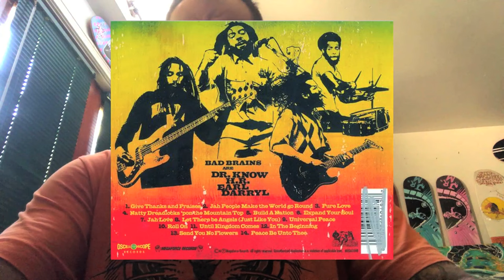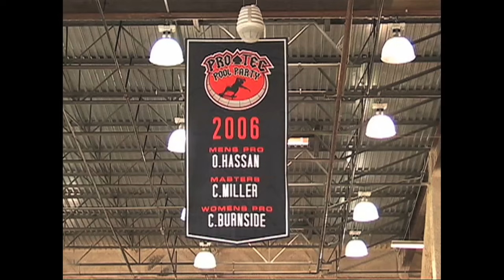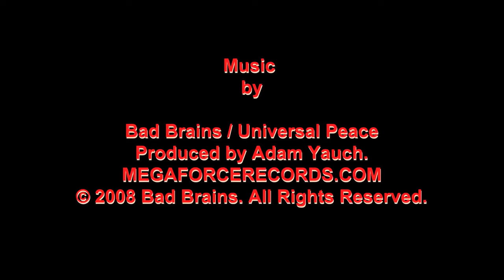Omar Hassan in "STC"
A master class of all-around ripping in life on a skateboard by Omar Hassan. Omar being one of the most decorated, dedicated and visible celebrated skateboarding professionals a few eras and disciplines deep. Originally from the 2010 'Best Skateboard & Core Film' nomination "Smell The 'Crete", I'm honored to finally share this with you all. Now for the first time this action part and mini documentary segment is showcased on our YouTube channel for you to enjoy!

Starring : Omar Hassan.

Produced, Directed and Edited by Bart Saric.

Filmed by Bart Saric, Pat Myers, Grant Schubert and Pat Nagy.

Produced by Adam Yauch.
Music cleared by Anthony Countney.

instagram : skater_made, ogb_artman and omarhassan
facebook : Skater Made, Bart Saric and Omar Hassan